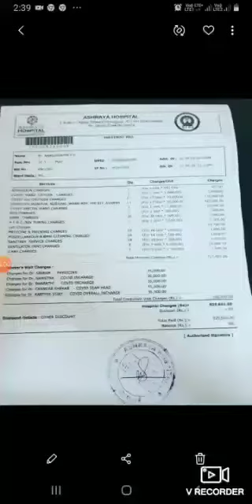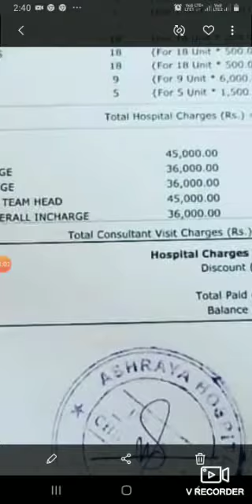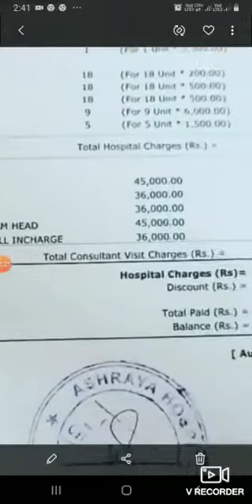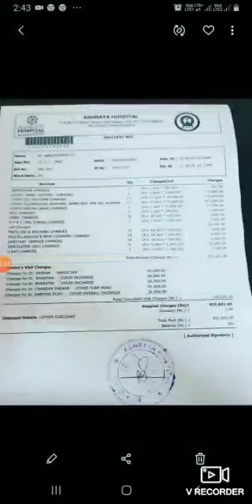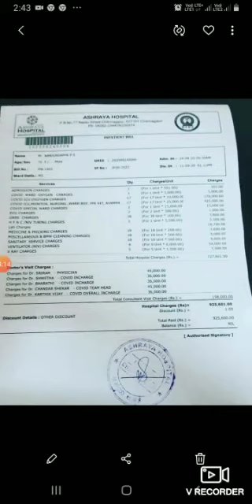ಖಾಸಗಿ ಆಸ್ಪತ್ರೆಗಳ ಹಣದಾಹ